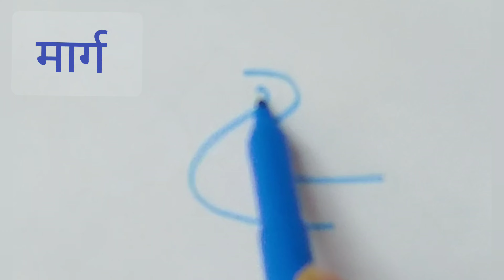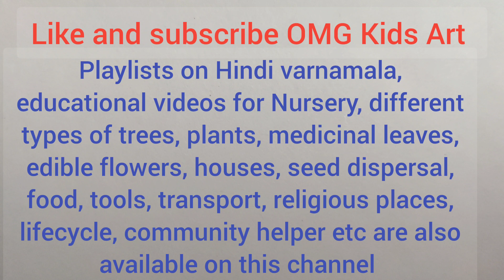ra ref ki matra wale shabd, Hindi matra drawing , र रेफ की मात्रा वाले 10आसान शब्द एवं चित्र सीखिए ।